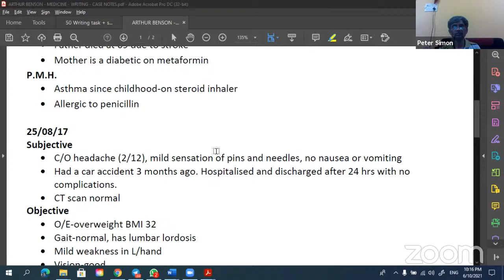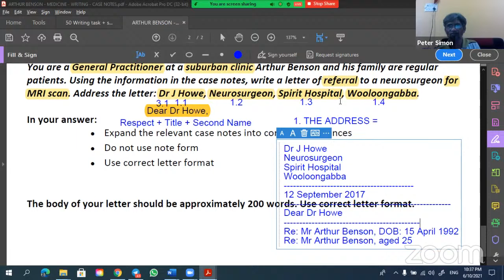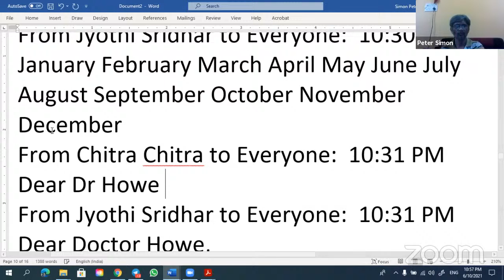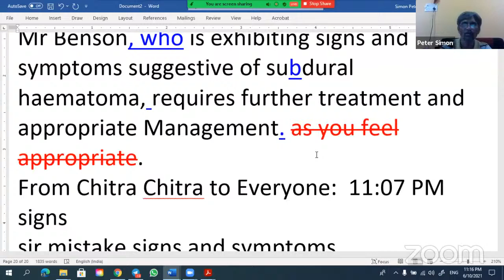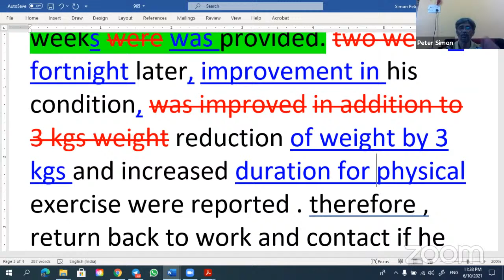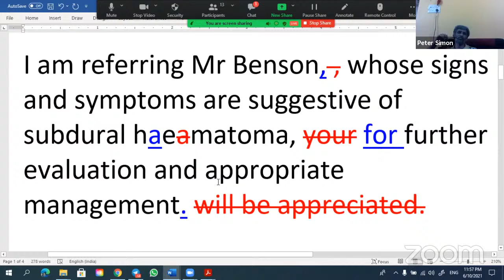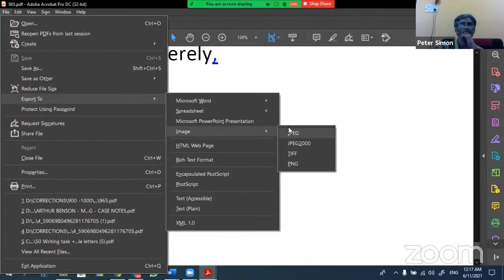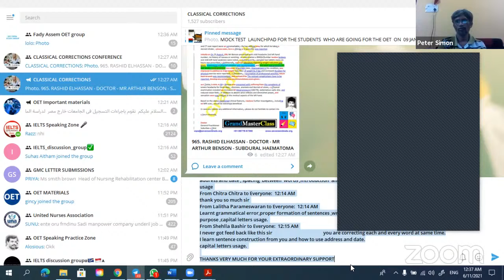WRITING WORKSHOP - 965 - RASHID ELHASSAN - MR ARTHUR BENSON